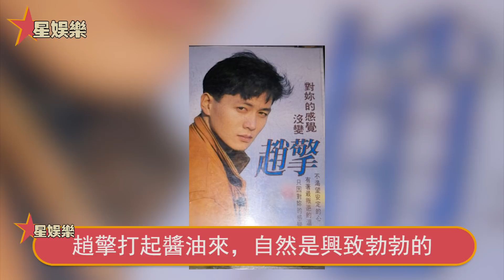又一頂級男星被騙婚！妻子騙光全部家產一夜消失，婚內6個孩子竟無一親生，52歲最慘視帝現狀曝光太唏噓！星娛樂#